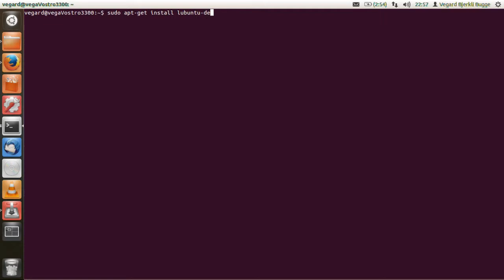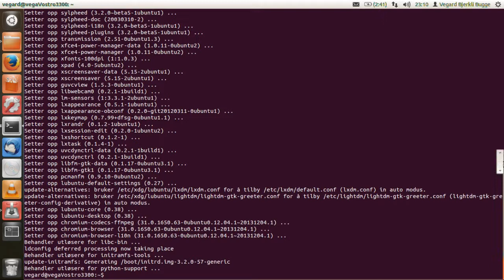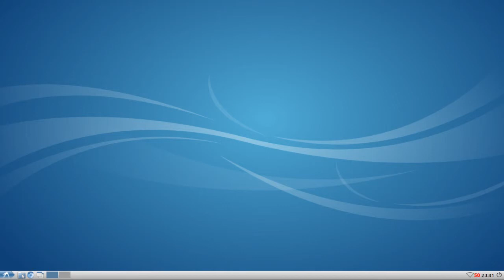Linuxtips: Installere Lubuntu ved siden av Ubuntu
Hvis du har Ubuntu installert på din PC, og ikke liker den grafiske utformingen til Unity, da er muligens denne snutten noe for deg. Hvis du har installert Ubuntu på en bærbar PC og synes at batteriet tømmes for fort, da bør du også følge godt med.
  I videoen ser vi at Vegard installerer skrivebordspakken til Lubuntu på Ubuntu 12.04. Installasjonen opptar totalt 387 MB ekstra på harddisken. Vi ser også hvordan de tre ulike grafiske grensesnittene som du får fra denne kommandoen ser ut.
 TIPS: Hvis du vil logge deg inn på Lubuntus grensesnitt, klikker du på et rundt ikon ved siden av innloggingsnavnet når du kommer til innloggingsskjermen i Ubuntu. Klikk så på «Lubuntu».

I terminalen (For LXDE/Lubuntu-skrivebordet):
sudo apt-get install lubuntu-desktop

(For XFCE/Xubuntu-skrivebordet):
sudo apt-get install xubuntu-desktop

(For KDE/Kubuntu-skrivebordet):
sudo apt-get install kubuntu-desktop

TIPS: Ikke installer alle tre pakkene. Da vil systemet ditt tynges av masse unødvendig programvare.

Dette er min første Linux-video, som var et tilfeldig valgt problem.